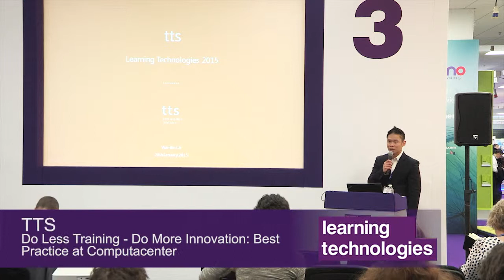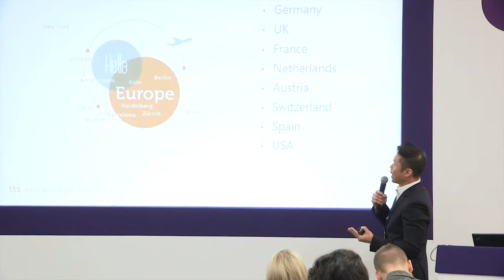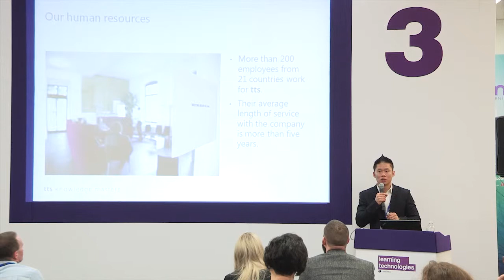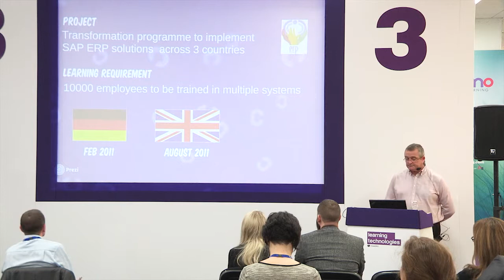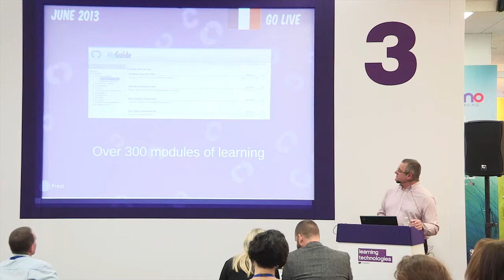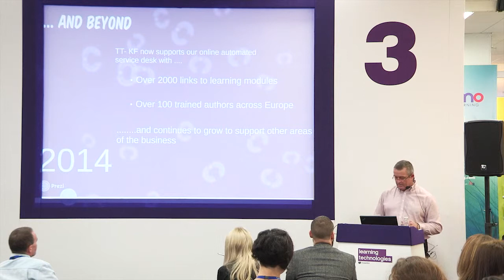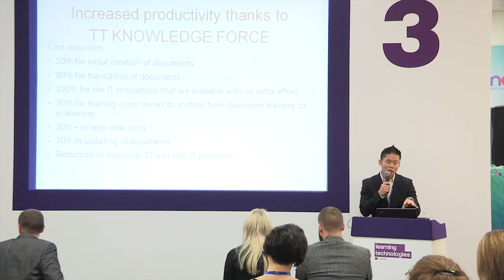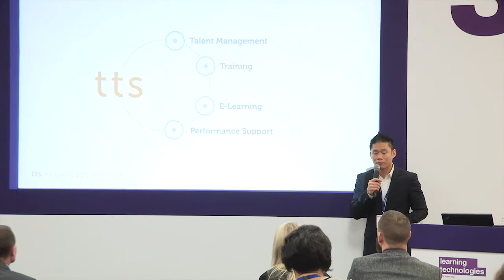LT2015 Free Seminars: Do less training - do more innovation: best practice at Computacenter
Do less training - do more innovation: best practice at Computacenter

In this session, tts will share with you how Computacenter, a company driven by innovation, was an early adopter of tt performance suite, which gave them a fully integrated learning program delivering measurable, long-lasting results. Delegates will learn how a unified authoring and performance support solution can be an integral part of a learning technology strategy. tts will also share with you how organisations can bridge the gap between learning content production and performance support. In addition, John Elliott, Online Learning Resource Manager at Computacenter, will give you an insight into the company's implementation of tt performance suite, focusing on its EMEA SAP program supporting more than100 authors and circa 10,000 users in the UK, Germany and France.